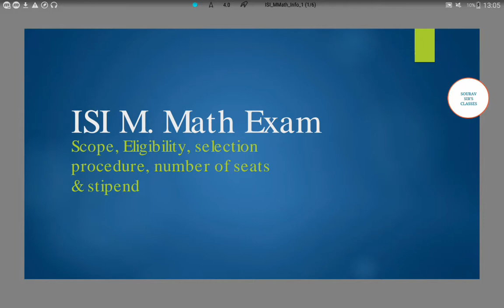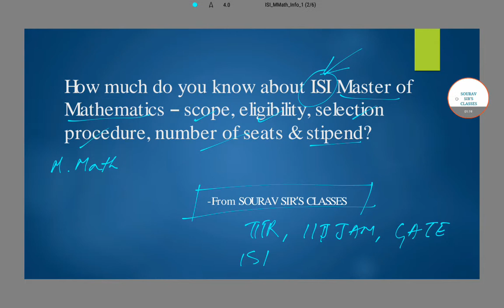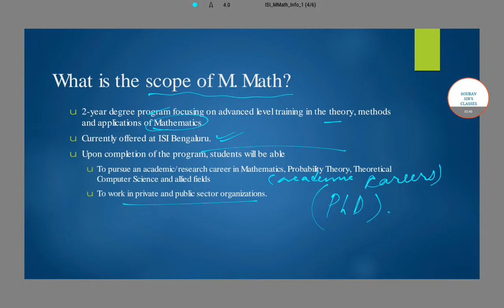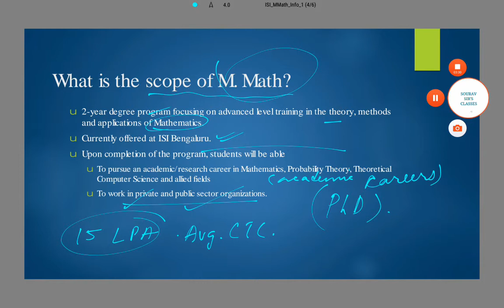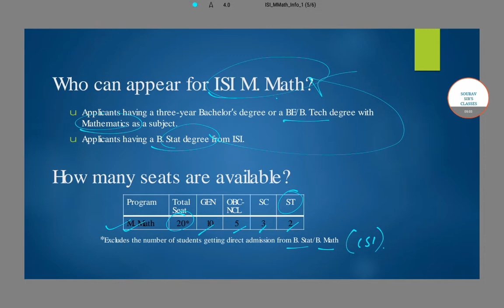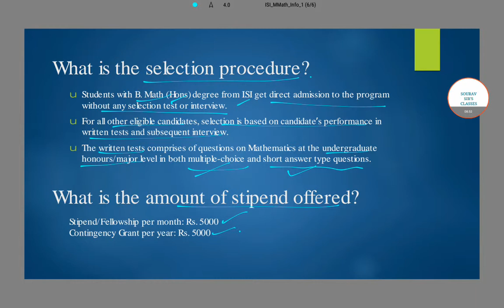ISI M MATH 2019 new information test structure sectional cut off future prospect analysis interview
isi entrance exam question papers

isi result 2018

isi admission

isi 2015 merit list

isi entrance exam syllabus 2018

indian statistical institute admission eligibility